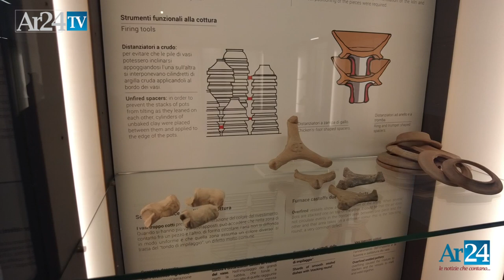"Arretina vasa", la nuova sezione del Museo Archeologico apre al pubblico